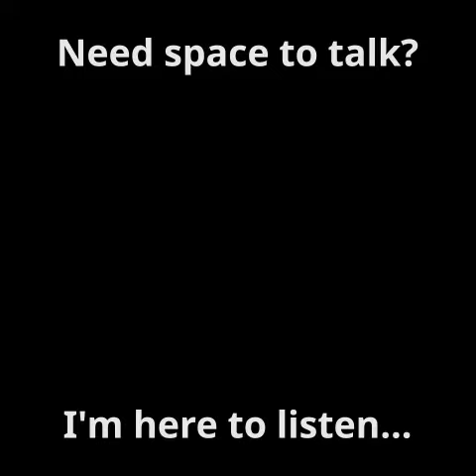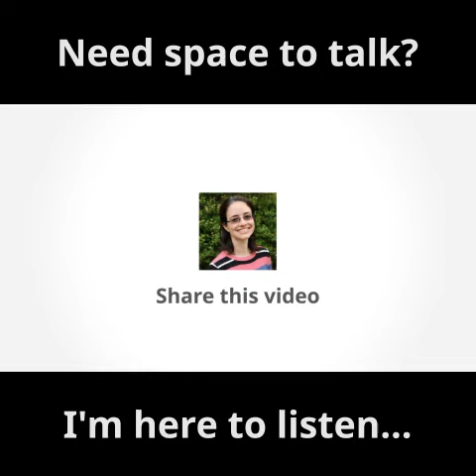vid STJJc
These are some of the topics I specialise in.

Hi!

I am an Accredited, Bilingual Psychotherapeutic Counsellor in Private Practice based in Brighton and Hove, England.